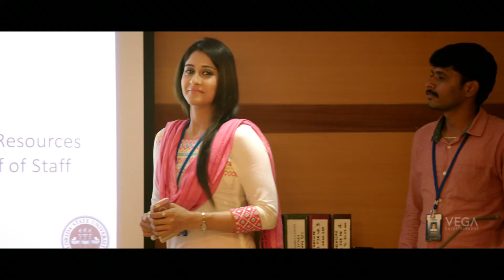Nagaram Movie Songs | Yentey Pilla Song Teaser | Latest Telugu Trailers 2017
Watch  Nagaram Movie Songs | Yentey Pilla Song Teaser | Latest Telugu Trailers 2017
Starring : Sundeep Kishan, Sri, Regina Cassandra,
Directed by Lokesh Kanagaraj, Produced by Potential Studios, Music by  Javed Riaz.